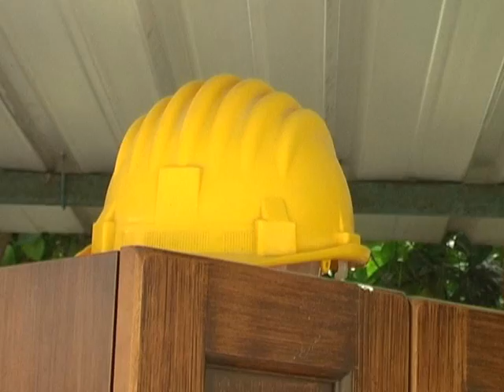ISCHIA, ABBATTUTA LA CASA DI VINCENZO DI MEGLIOLO STATO SBATTE PER STRADA UN'ALTRA FAMIGLIA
In via Montagna in queste ore si sono uditi gli ultimi colpi di piccone con cui lo Stato italiano ha condannato per l'ennesima volta una semplice famiglia dell'isola d'Ischia all'abbattimento della propria e unica casa di necessità. E' rimasto all'impiedi solo un pilastro del cancello principale a perenne memoria dell'abitazione di Vincenzo Di Meglio che assieme alla sua giovane moglie e ai due piccoli figli si sono visti sgretolare dalle disumane ruspe di stato la loro casa e con essa i sogni di una vita. Si, i sogni di una vita, perché tra le quattro mura di quell'abitazione la famiglia Di Meglio si sentiva al sicuro, protetta e invogliata a progettare il proprio futuro. Quattro mura che conservavano al loro interno gioie, dolori, preoccupazioni e speranze di una vita vissuta con semplicità e onestà. Sentimenti e brandelli di esistenza disumanamente spazzati via in poche ore: assurdo! Stringe il cuore in una morsa di rabbia e di dolore vedere accantonati nel cortile i giochi con cui sino all'altro giorno i figlioletti di Vincenzo giocavano e si divertivano spensierati e ignari di quanto potesse essere inumana  la nostra società che da un giorno all'altro li ha privati di quel diritto alla casa costituzionalmente riconosciuto almeno sulla carta.